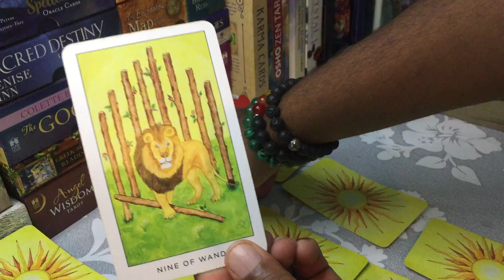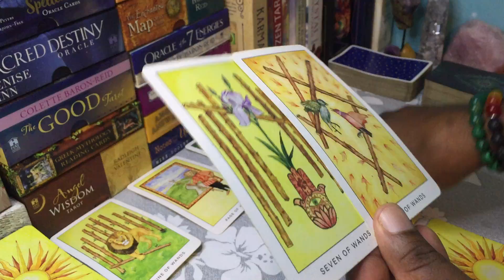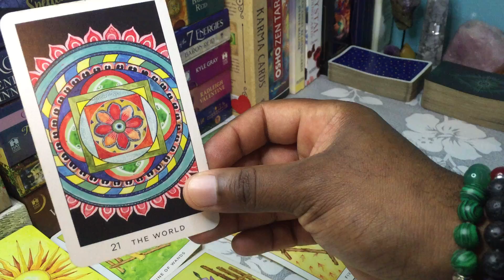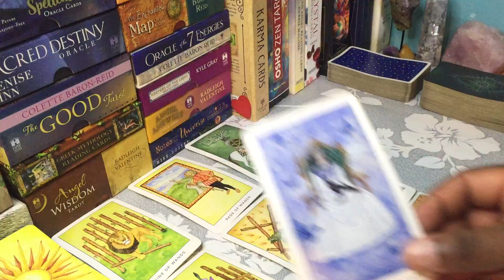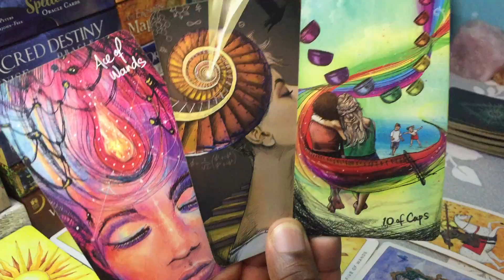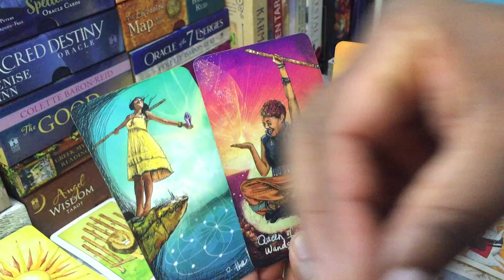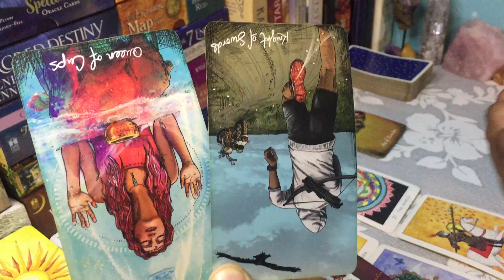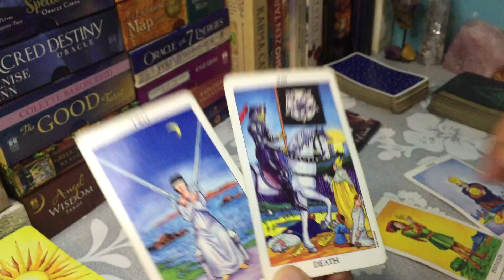LEO ♌️ 19 - 30 JUNE ☀️ YOU HAD TO MOVE ON 🌳 IT WAS A HEALTHY CHOICE 🤗 HANG IN THERE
Personal readings are 60 - 90 minutes

4 - 5 Hours
R1750 / $114 USD

Account name: AHN Great Life
Bank: Capitec
Account type: Savings
Account number: 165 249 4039
Branch code: 470 010

TAROT CARDS
Light Seer's Tarot
MUSE Tarot
Radiant Rider-Waite Tarot
The Gilded Tarot
SIMPLY Tarot
Archangel Power Tarot Cards
Angel Tarot Cards
The GOOD Tarot
Deviant Moon Tarot
OSHO Zen Tarot
Triple Goddess Tarot
Tarot of the moon garden
The Modern Tarot Reader
The Wild Unknown Tarot
The Radiant Tarot
Angel Wisdom Tarot

ORACLE DECKS
Sacred Traveler Oracle Cards
Moonology Oracle Cards
Angel Answers Oracle Cards
The Enchanted Map Oracle Cards
Angel Prayers Oracle Cards
Daily Guidance from your Angels Oracle Cards
Guardian Angel Reading Cards
Notes from the Universe on Love & Connection
Keepers of the light oracle cards
The Healing Oracle Crystal Reading Cards
Oracle of the 7 Energies
Spellcasting oracle cards
The Law of Attraction Cards